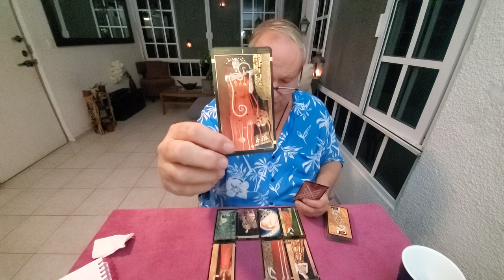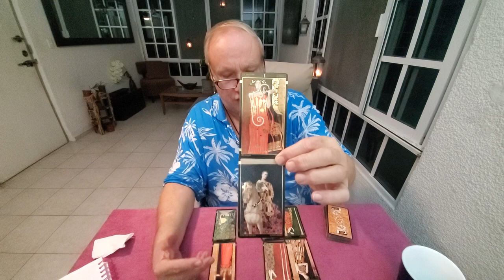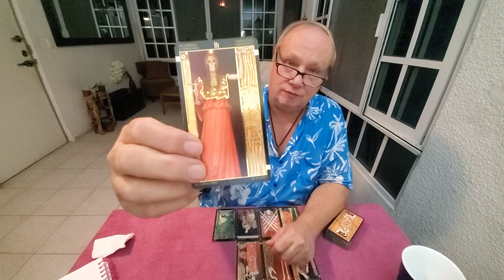Capricorn Singles Tarot Storytime Read 💜 Dec 2021, "Manifesting The Empress & Abundance"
Tarot Capricorn Singles December 2021 the Tarot Storytime Read telling your story in love & romance for Capricorn Sun, Moon, Rising & Venus energies.